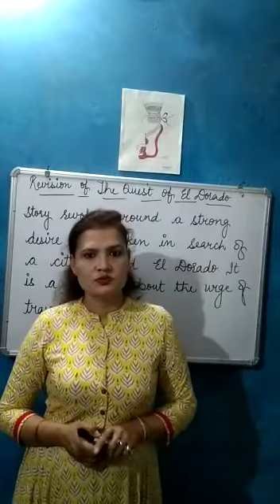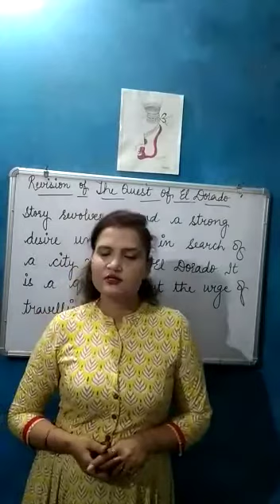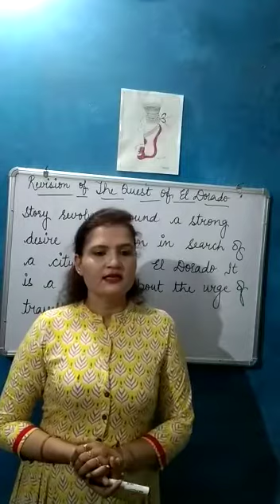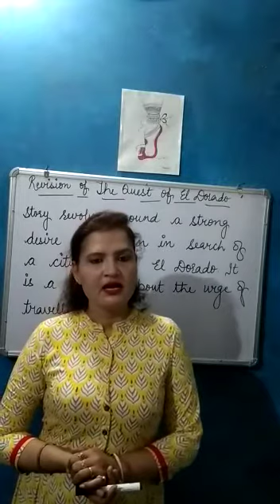10 July,Class 7,Revision of The Quest of El Dorado,The Diary of space Traveller & Train by Ashima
10th July, Class- 7,
Revision of MCB Unit 2  Section- 1, 2 & 3 *"The Quest of El Dorado"*, *"The Diary of Space Traveller"* & *" Trains"* by Ms Ashima